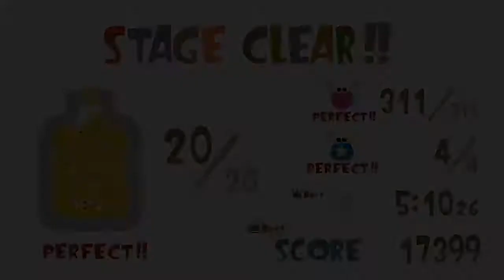LocoRoco Remastered | LEVEL 1-6 | All Berries, Pickories, MuiMui and Time Attack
MuiMui 1: 1:52
2-Star Parts Pickory: 2:58
MuiMui 2: 3:35
MuiMui 3: 4:56

Time Attack: 6:16